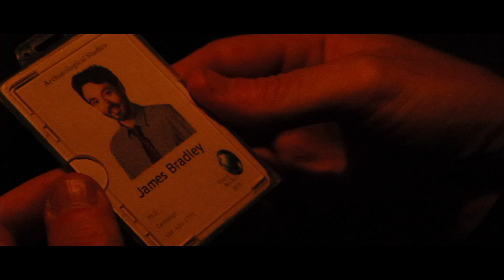[SJA Jeju Films by Teachers] Mistaken (by Eddie Gonzalez and Tamra Films)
A short film about James Bradley, a guy too afraid to take risks and is faced with a life or death situation.  This film was made by a team of teachers at SJA Jeju.